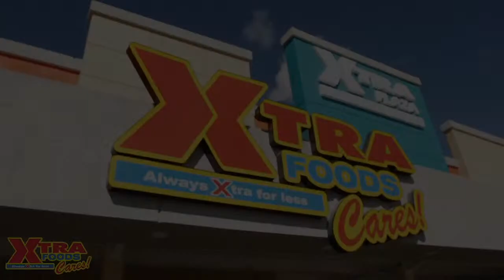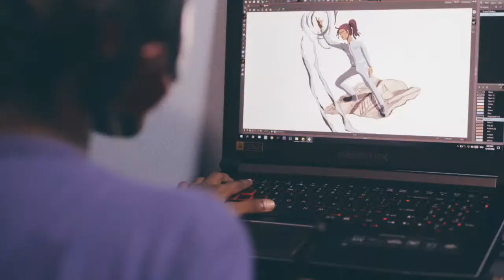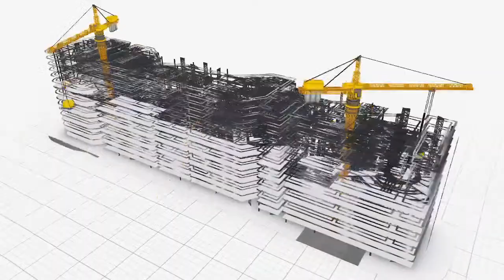14 Artistes join GI at the Grand Final of the 2022 Chutney Soca Monarch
14 Artistes have qualified for the Grand Final of CSM27 - The 2022 Chutney Soca Monarch. They will now join GI as two titles are up for grabs - The 2022 Chutney Soca Monarch and the 2022 Queen of Chutney Soca. The Grand Final is scheduled for Saturday 26th February 2022 at SAPA, San Fernando, Trinidad